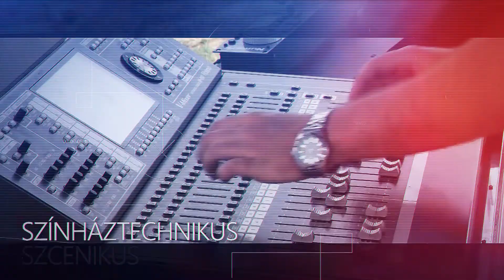SZINITANHÁZ - Békéscsaba - felvételi